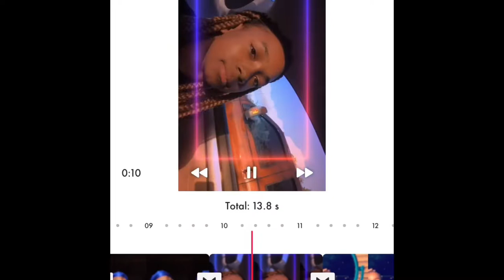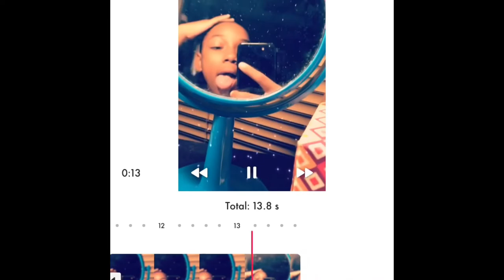Hermann Park vlogg 🤪